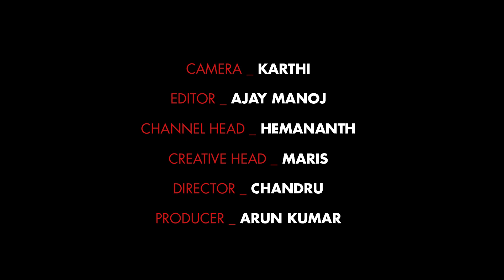Mahat-த்திடம் உளறி கொட்டிய Vijayalakshmi | Bigg Boss 2 Review Episode 68 | 24th Aug 2018 | Day 68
Mahat-த்திடம் உளறி கொட்டிய Vijayalakshmi | Bigg Boss 2 Review Episode 68 | 24th Aug 2018 | Day 68 | TOC | TalksofCinema | Talks of Cinema | For more videos, interviews, reviews & news,